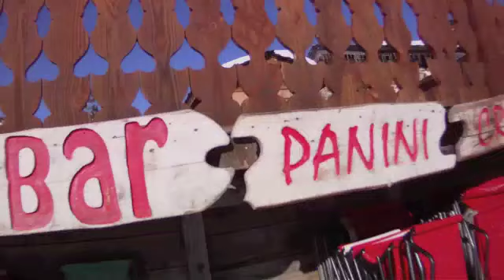Les Arcs 2011 - Skiing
Skiing trip 2011